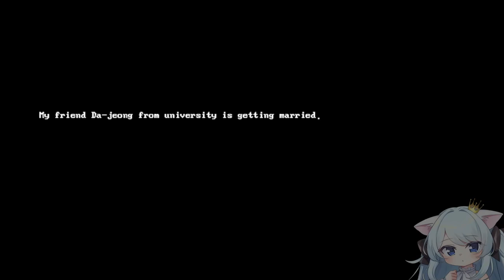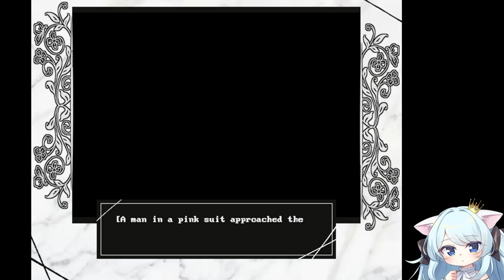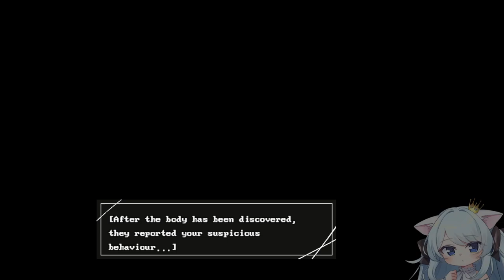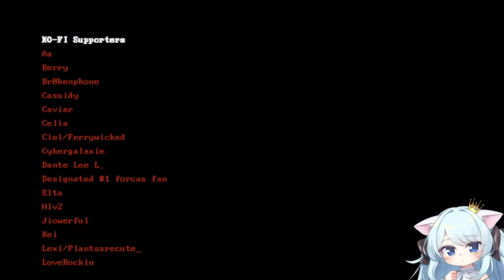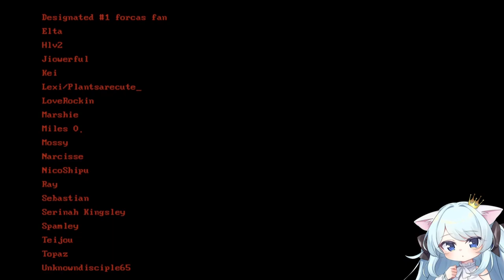Ex friend crashes wedding and gets revenge?! - Married in Red - Babiniku | バ美肉 vtuber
Married in Red is a RPG Maker horror game from the developers of Dead Plate. Where the protagonist is invited to a friends wedding and makes a mess out of things. By the way I'm babiniku loli |バ美肉 vtuber  and use a voice changer.

私はホラーゲームをプレイするかわいいロリバビニクVtuberです。

Chapters:
00:00 Jump scare intro
00:36 Game start
40:36 Credits and outro